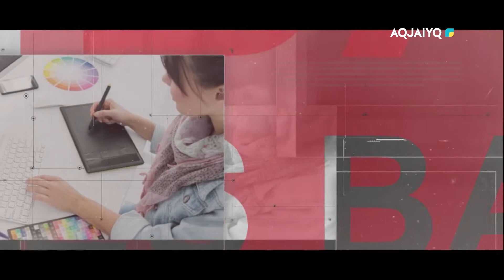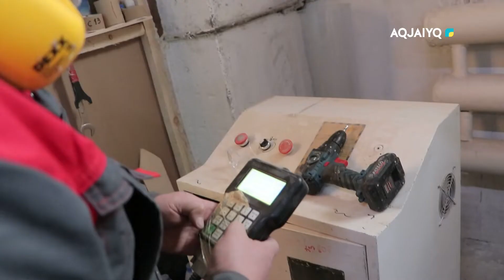Бизнес бағдар (30.11.2021)